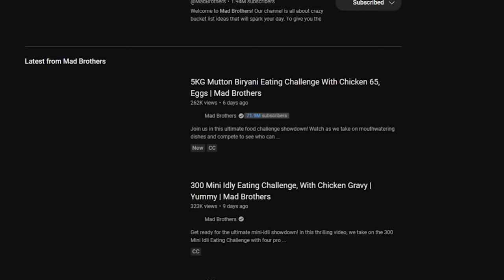How To Make Hydraulic Powered JCB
Hello guys! Get ready to be amazed as we unveil the incredible transformation of a toy JCB into a working hydraulic-powered marvel!

Join us in this mind-blowing video, where we share the step-by-step process of turning imagination into reality.